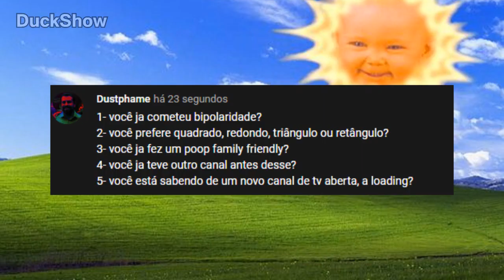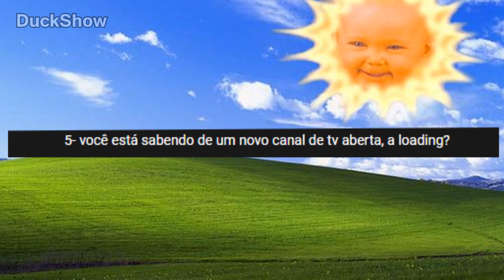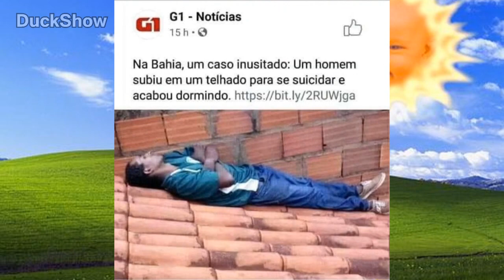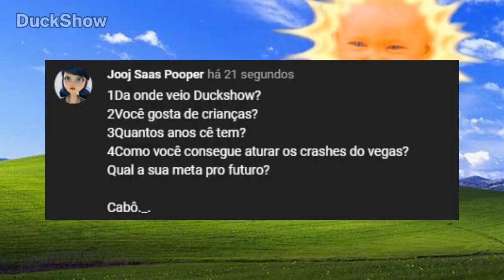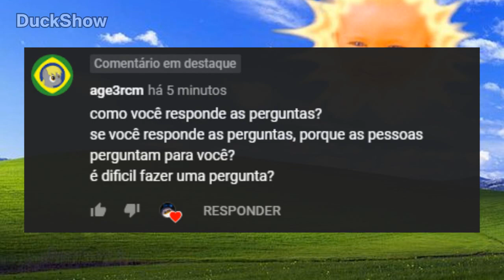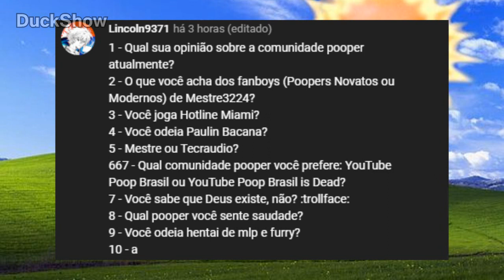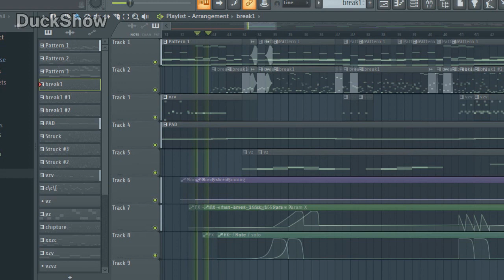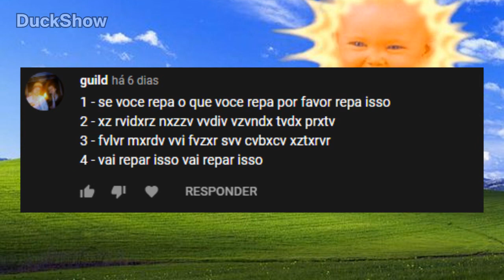Q&A 2.0 - Metal Cristão, Fanboys3224, Salame e Bipolaridade!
Putz, Só perguntas Top!